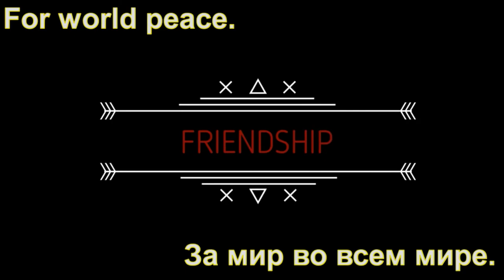Наши домашние питомцы. Our pets.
(see translation below)
Видео создано для людей, которые видят смысл в прекрасном.
Только любовь спасет этот мир. Та любовь, которая олицетворяет любовь Всевышнего. Когда ты ощущаешь этот свет в себе, тогда весь мир, вся природа становится к тебе благосклонна.
Любите и уважайте своих домашних питомцев, и они всегда ответят вам взаимностью. Они ваши лучшие друзья, которые никогда не предадут и не будут скрывать свои чувства. Хотя и бывают мелкими пакостниками))).
Позировали))) - светлый бульдог Reggy Goss, питомец Мэтта Госса (Мэтью Уэстон Госс - родился 29 сентября 1968 года - английский певец, автор песен и музыкант, в настоящее время проживающий в Лас-Вегасе . Он является вокалистом поп-группы 1980-х "BROS", в Лас Вегасе, штат Невада,отель "Мираж"- у него свое шоу "MGShow.)

Темный бульдог Buch Vinogradov, питомец Натальи Виноградовой из Череповца, Вологодской области.

- " Мы всегда в ответе за тех, кого приручили".

The video is made for people who see the point in the beautiful.
Only love will save this world. That love that personifies the love of the God. When you feel this light in yourself, then the whole world, all nature becomes favorable to you.
Love and respect your pets, and they will always reciprocate. They are your best friends who will never betray and will not hide their feelings. Although there are small dirty tricks))).
Peace to your home.
They posed))) - a white bulldog Reggy Goss, a pet of Matt Goss (Matthew Weston Goss - born 29 September 1968 is an English singer-songwriter and musician, currently based in Las Vegas. He is the lead singer of 1980s pop group Bros).
 Dark bulldog Buch Vinogradov, a pet of Natalia Vinogradova from Cherepovets, Vologda Region.

 - "We are always responsible for those who tamed."